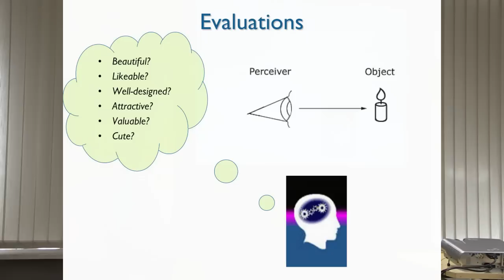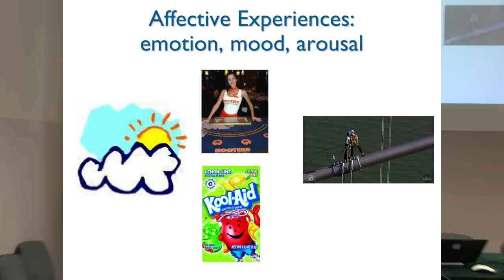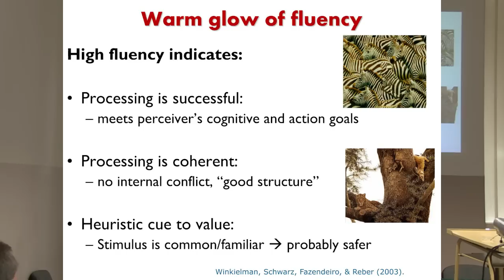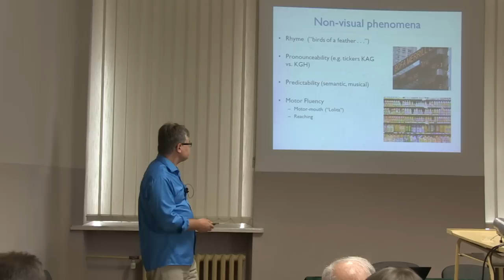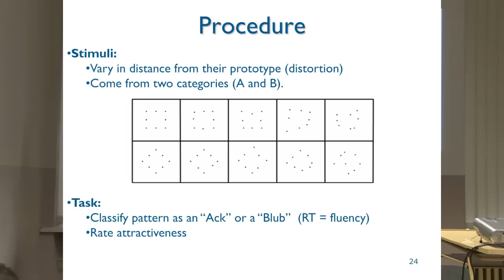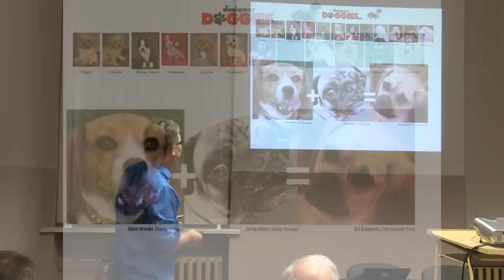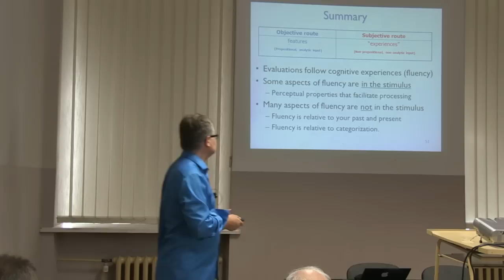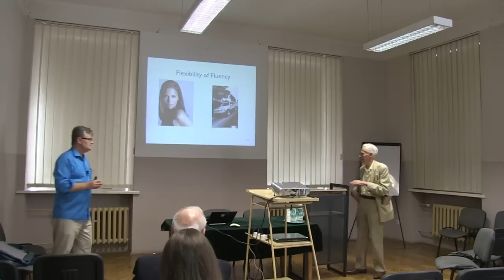Preferences: Why Do We Like or Dislike People and Things? Piotr Winkielman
The lecture “Preferences: Why Do We Like or Dislike People and Things?” of Piotr Winkielman delivered during the conference “Explaining the Mind. Perspectives on Explanation in Cognitive Science”.

Cognitive science is the interdisciplinary study of mind from the perspectives of philosophy, psychology, neuroscience, linguistics, artificial intelligence, and anthropology. Due to its comprehensiveness and the possible impact of its results, it is perhaps one of the fastest developing sciences today. On the other hand, there is still no agreement as to how to unify the various outlooks of particular disciplines which constitute cognitive science. Different and often incompatible proposals have been put forth to resolve this issue.

The goal of the conference will be to consider the methods of explaining mental phenomena, in particular in relation to normative abilities (morality, language, rule-following), as well as the limits of such explanations and their philosophical presuppositions and consequences. The speakers include philosophers, psychologists, and neuroscientists.

The conference Explaining the Mind. Perspectives on Explanation in Cognitive Science is a part of the Copernicus Center's for Interdisciplinary Studies research project The Limits of Scientific Explanation, which is financed through a grant from the John Templeton Foundation. The conference will be the summing-up event of the project